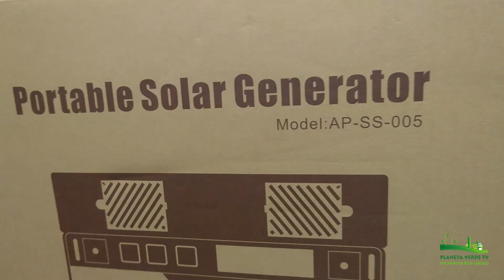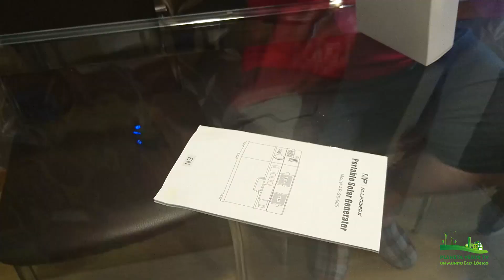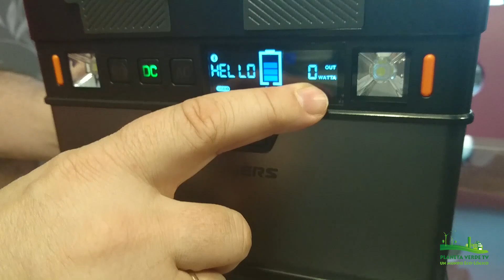Allpowers Monster Análisis de un gran pequeño generador solar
Analizamos este generador de la marca Allpowers de 372 Wh.

ALLPOWERS MONSTER 666 Wh + PANEL SOLAR 100 W:

PANEL SOLAR 100 W PLEGABLE ALLPOWERS: